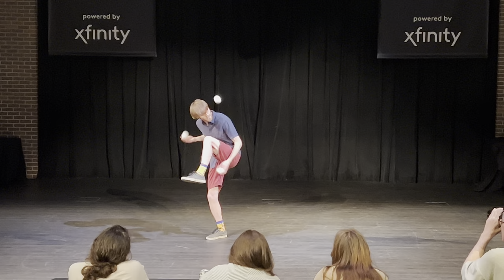Alex Rozanov - Individual Prop Competition, Ball Category (IJA 2023)